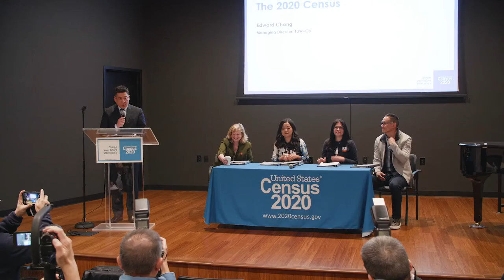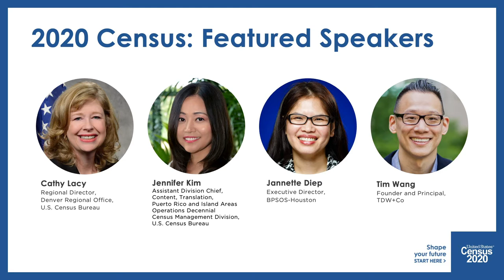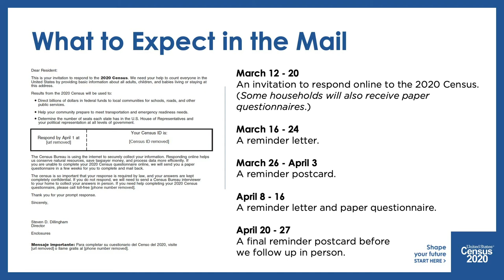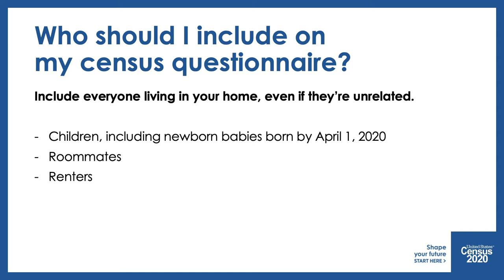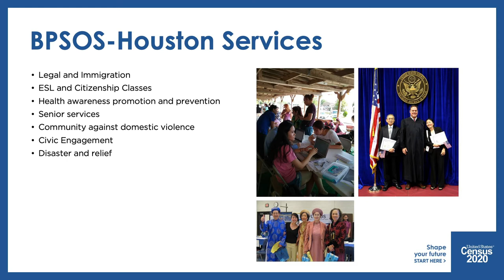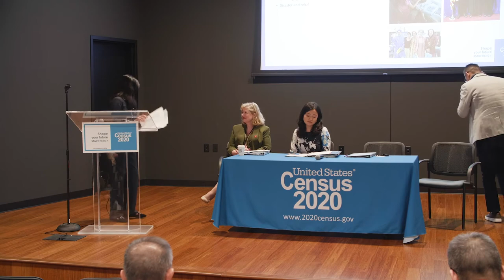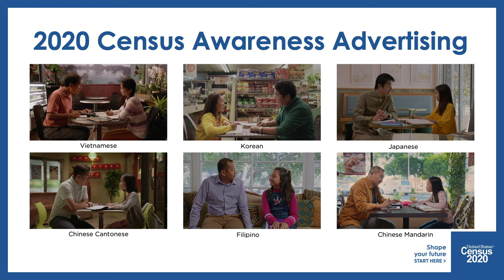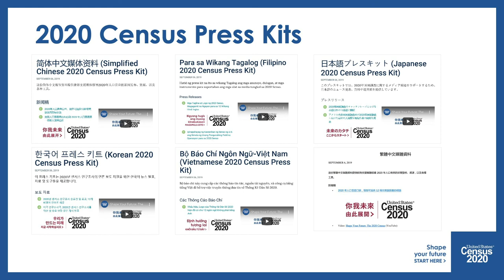2020 Census: Asian American Media Briefing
The U.S. Census Bureau held a media briefing for Asian-language media on March 5 in Houston, Texas to share 2020 Census outreach plans to ensure a complete count of the Asian American community.